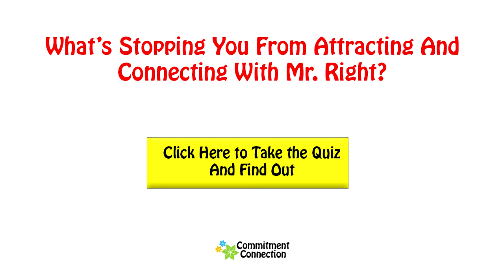How to Get the Guy You Want